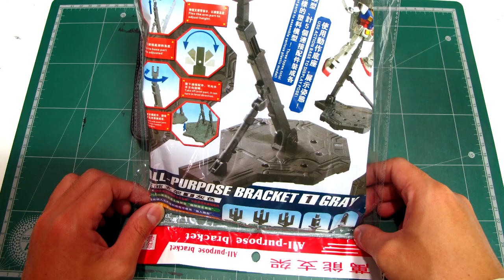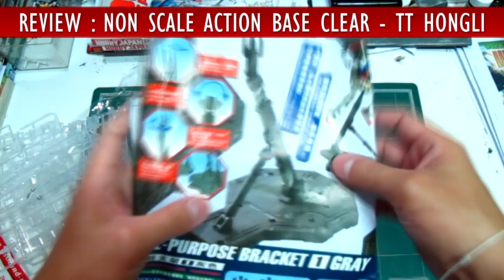พี่เอ รีวิวกันพลา - ฐานตั้งกันพลา Action Base - TT Hongli โมจีน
รีวิว ฐานตั้งกันพลา Action Base - TT Hongli

ฐานตั้งกันพลายี่ห้อ TT Hongli แบบ Clear Style ซื้อมาจากสะพานเหล็กครับ ด้านคุณภาพจะดีไม่ดียังไง เชิญรับชมได้เลยครับ ^_^